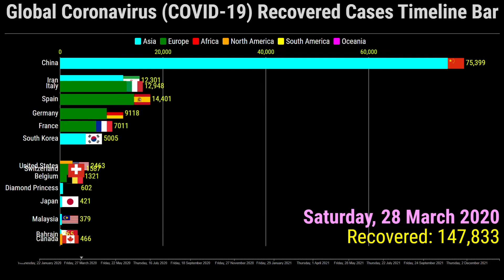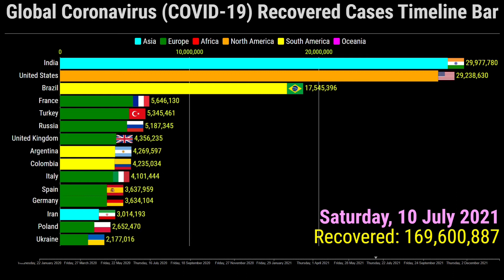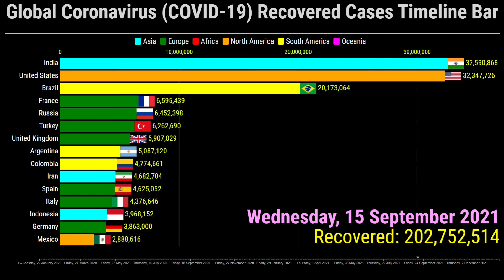Global Coronavirus Recovered Cases Timeline Bar | 23rd January 2022 | COVID-19 Latest Update Graph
This video shows the top 15 countries with the highest number of coronavirus (COVID-19) recovered cases.

The data is from the 22nd January 2020 to the 23rd of January 2022

Top 15 Ranked Countries are on the 23rd of Janauary 2022 of the World Coronavirus Recovered Cases.
1. United States
2. India
3. Brazil
4. United Kingdom
5. Turkey
6. France
7. Russia
8. Germany
9. Italy
10. Argentina
11. Iran
12. Spain
13. Colombia
14. Indonesia
15. Poland

for more search queries:
covid 19
COVID-19
coronavirus
coronavirus update
coronavirus tips
coronavirus symptoms
coronavirus disease
coronavirus omicron variant
covid-19 live omicron news, case counts and latest updates
coronavirus cases by country today
coronavirus worldwide by country
covid daily cases by country
coronavirus treatment
coronavirus symptoms checker
coronavirus symptoms new
france coronavirus news
france coronavirus news today
france coronavirus vaccine
france scientists about coronavirus vaccine
france coronavirus deaths
russia coronavirus news today live
russia coronavirus song
russia coronavirus news today
russia covid 19 vaccine update new
uk covid update today hindi
turkey corona situation today
turkey coronavirus news today
italy covid-19 update news
italy covid-19 update news today
italy covid-19 update news bangla
germany coronavirus lockdown
poland covid 19 update
switzerland covid 19
switzerland covid 19 news
switzerland covid 19 cases
switzerland covid 19 test
uk covid update today bbc
uk covid update today live
covid 19 india update today
covid 19 side effects after virus
covid 19 side effects after vaccination
The Countries With The Highest Coronavirus Recovered Cases
the coronavirus vaccine explained covid-19
coronavirus update
coronavirus deaths
turkey deaths
coronavirus graph
corona race meme
corona graph
corona race
coronavirus news
coronavirus death
corona race
covid-19 graph